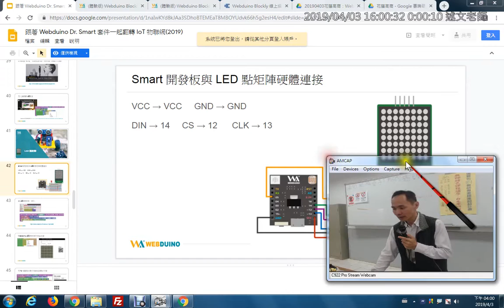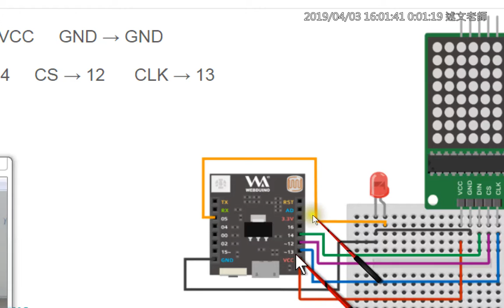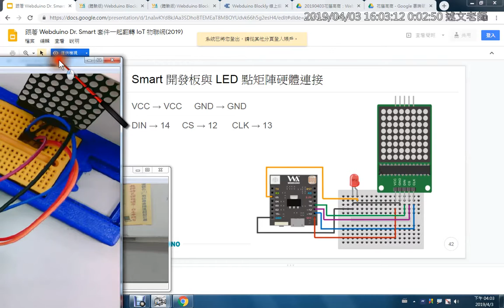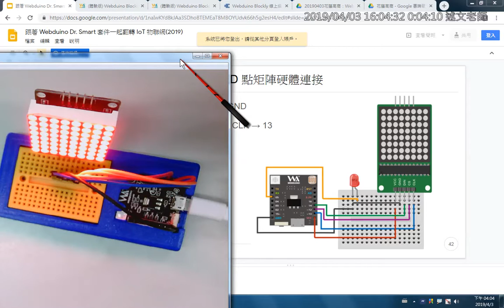13：Smart 開發板與 LED 點矩陣硬體連接